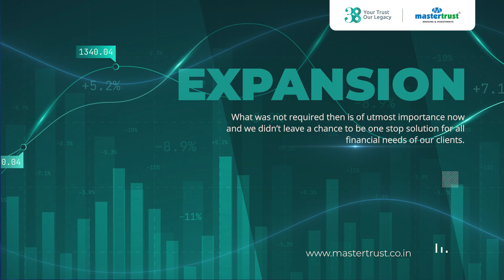38 Years of mastertrust - Celebrating the Vision, Values & Accomplishments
@mastertrustltd started its journey in 1985.

Our legacy can be traced back to the days when financial institutions focused primarily on providing basic financial services to individuals & businesses. With time, we evolved to offer a wide range of products and services along with wealth creation solutions.

In this journey of almost 38 years, we moved to a stage wherein we were increasingly focused on leveraging technology to offer more convenient and personalized services to our clients.

What was not required then is of utmost importance now and we didn’t leave a chance to be one stop solution for all financial needs of our clients. Moving forward the growth and expansion of mastertrust will continue to be driven by advancements in technology along with customer experience.